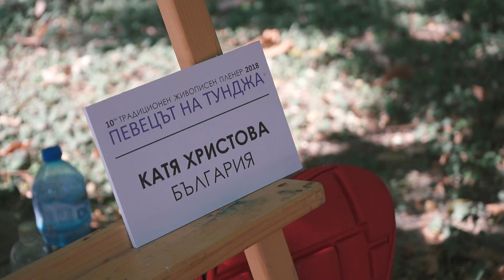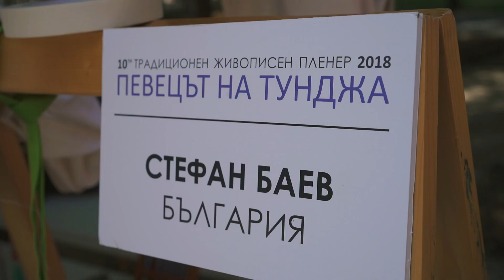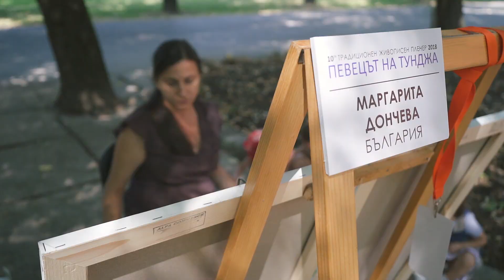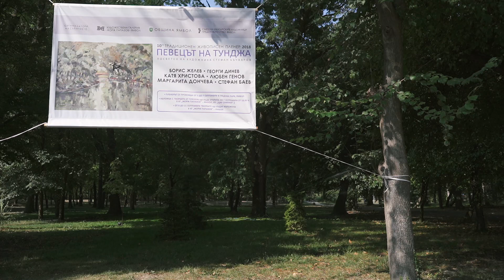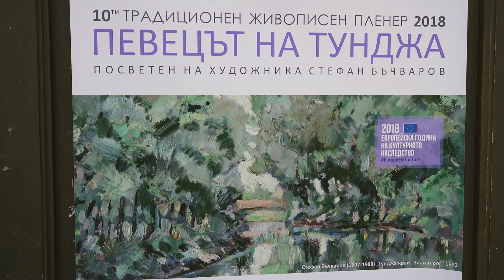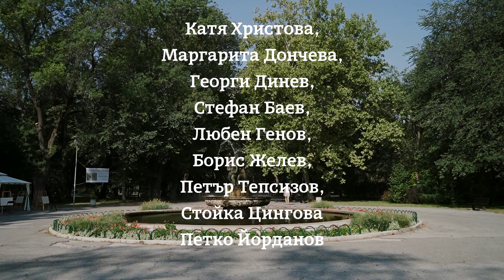„Етюди в „ямболско синьо“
Месец преди поредния живописен пленер в града си припомняме най-значимото от миналогодишното арт-събитие във филма на "Студио Ямбол" и ХГ "Жорж Папазов", посветен на Десетия пленер "Певецът на Тунджа".